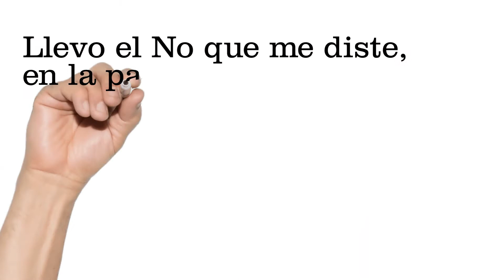Poema de amor de Federico G. Lorca :"Murió al amanecer". Poemas recitados de Federico García Lorca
Poema de Lorca. Poema de amor recitado de Federico García Lorca "Murió Al Amanecer". Puedes escuchar mas poemas con voz de Lorca